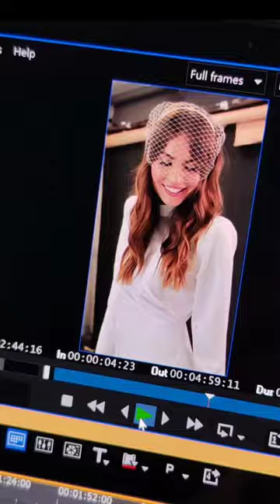Gray Bridal 2023. - Wedding dresses photo shoot [Behind the scenes]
"Step behind the scenes of our latest photo shoot and get an exclusive look at the magic that goes into capturing the beauty of our gray bridal dresses. From selecting the perfect location to setting up the lighting, our team of talented photographers and stylists work tirelessly to create a stunning visual experience. Follow along as we reveal the behind-the-scenes secrets of our photo shoot, and discover the passion and creativity that drives our team to make every moment unforgettable."